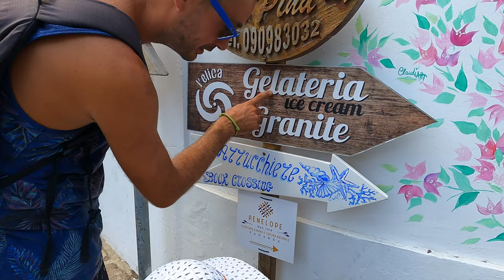Sailing in Aeolians where 3,5 YEARS old drives a DINGHY for the 1st time Ep. 16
After our long day sailing to Stromboli and then to Panarea, we can finally say, that we made it to the Aeolian Islands. First real stop was Panarea, where we visited the streets and climbed up to the mountain to have the view. The island itself was beautiful but anchorage not so much, so we decided to head to the next island - Santa Maria Salina. There it was so rolly and we didn't even touch the ground of that island. Good anchorage is an important for us because we all want to have good sleep. We then sailed between Lipari and volcano island. Oh boy, this place was nice and reminded us a bit of Thailand. We had countless swims and for the first time Miabelle was trying to maneuver a dinghy.